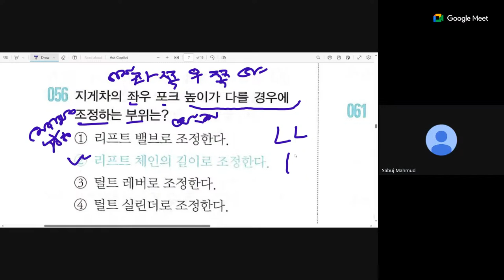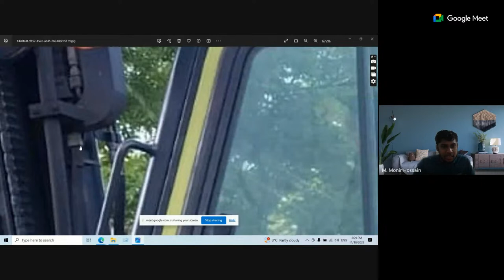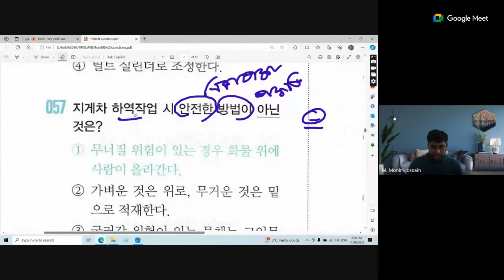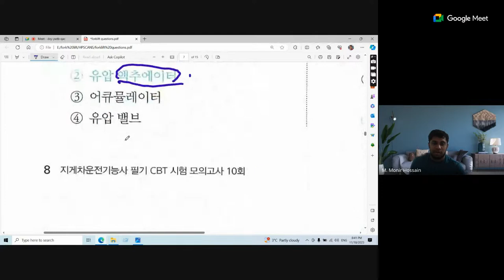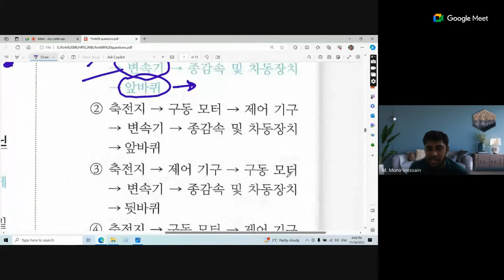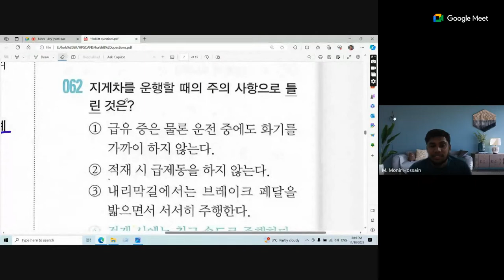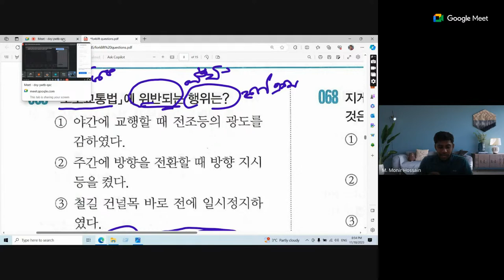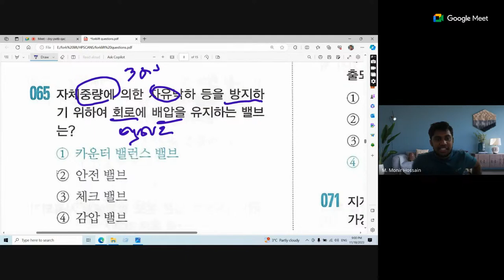Forklift live class